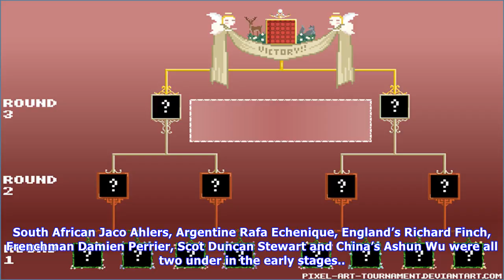Tournament leaderboard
Bernd Wiesberger Getty Images Bernd Wiesberger raced out the blocks when the KLM Open began at The Dutch. The 31 year old Austrian began on the back nine in Spijk, and birdied the tenth and 11th. Further gains followed on the 14th and 18th – both par fives – as Wiesberger turned in a four under par 32. That was a shot clear of France’s Romain Langasque, who was three under through five, with six players tied for third. South African Jaco Ahlers, Argentine Rafa Echenique, England’s Richard Finch,...